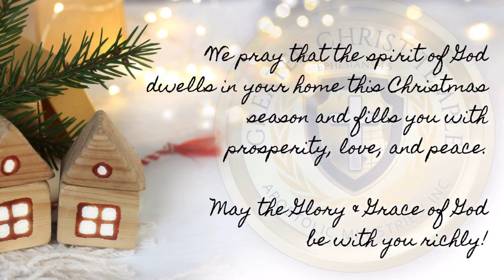GCTA Sunday Service 12 17 23 - High Praise @High Noon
Here Comes The End
Ecclesiastes 7:8

Pastor Shaun J. Brock
Sen. Pastor